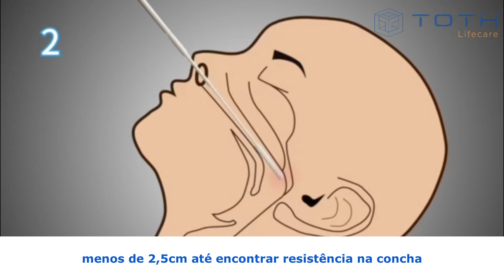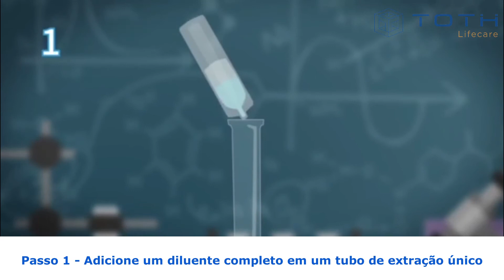TESTE RÁPIDO de Antígeno SARS-CoV-2 da TOTH LIFECARE - Demonstração de Uso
Veja uma demonstração de utilização do KIT de Antígeno SARS-CoV-2 da TOTH LIFECARE